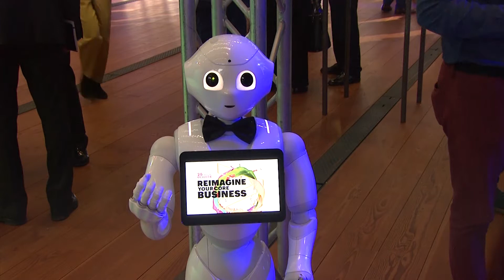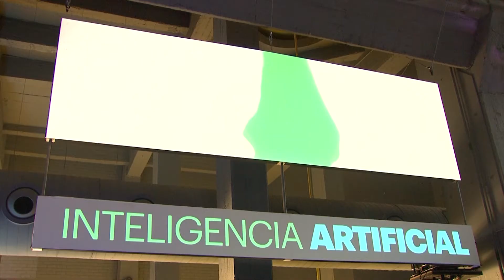Nuevas tecnologías para transformar el corazón de las empresas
La multinacional Accenture ha celebrado en Madrid la cuarta edición de Accenture Digital Conference, centrada en la transformación del core business de las compañías a través de las nuevas tecnologías. Un evento donde distintos ponentes han explicado en qué consiste este cambio empresarial.

Robots inteligentes, chatbots que ayudan en la concienciación del reciclaje o la realidad virtual más puntera son algunas de las muestras que se han podido probar en este espacio, donde han estado presentes representantes de todos los sectores como los medios de comunicación, el transporte o la banca.

Más de 300 altos ejecutivos de algunas de las empresas más importantes han podido disfrutar de un espacio donde comprobar cómo funciona este futuro que ya está aquí.